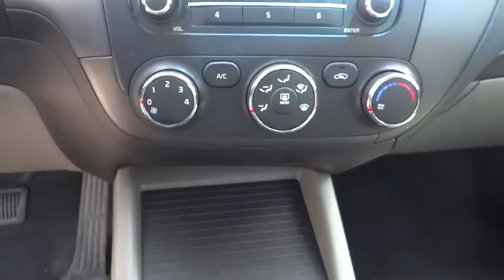2014 Kia Forte Denver, Aurora, Lakewood, Littleton, Fort Collins, CO 1991VP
2014 Kia Forte

O'Meara VW
1900 W 104th Ave

ELECTRIFYING!!! Need gas? I don't think so. At least not very much! 36 MPG Hwy*** Are you dreaming about a car that you don't have to wonder if it will start in the morning? Well, this Sedan will have you excited to pick-up even your mother-in-law! Includes a CARFAX buyback guarantee! New Inventory* Safety equipment includes: ABS, Traction control, Curtain airbags, Passenger Airbag, Stability control...Other features include: Bluetooth, Power door locks, Power windows, Air conditioning, Audio controls on steering wheel...